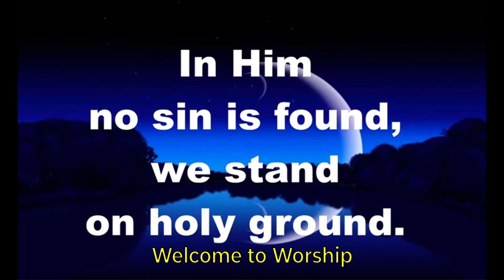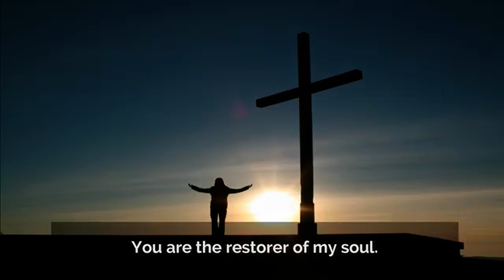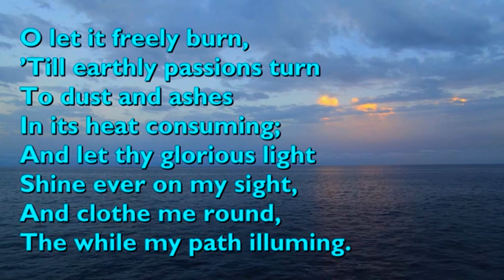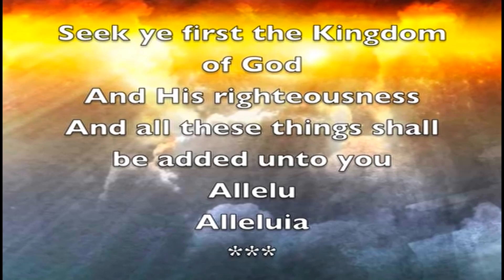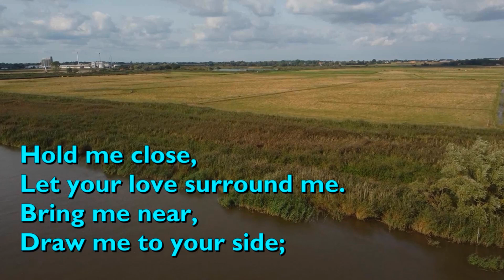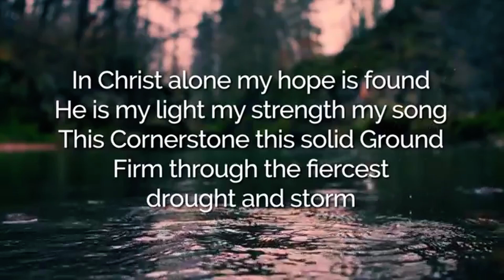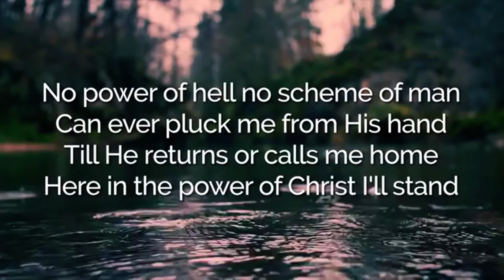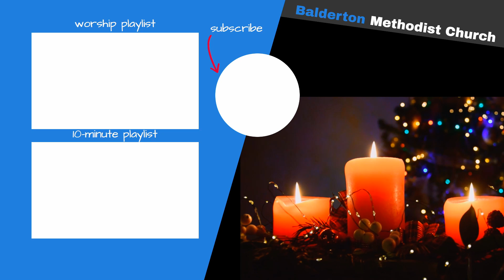Praise the Lord my Soul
0:00 Hymn Be still for the presence.
2:42 Call to Worship – Psalm 146 – 1-6.
3:46 Hymn STF– 430 – My lips shall praise you, my great redeemer.
7:47 Prayer of Praise and Confession.
10:05 Story.
13:18 Hymn STF – 372 – Come down, O Love divine.
16:26 Bible Reading – Luke 16 : 19 -31.
19:11 Hymn STF – 254 – Seek ye first the kingdom of God.
22:21 Sermon.
34:36 Hymn STF – 471 – Lord, I come to you.
38:57 Intercessory Prayers and Lord’s Prayer.
42:59 Hymn STF – 351 – In Christ alone.
46:47 Closing Prayer.
51:54 Hymn Light of the World